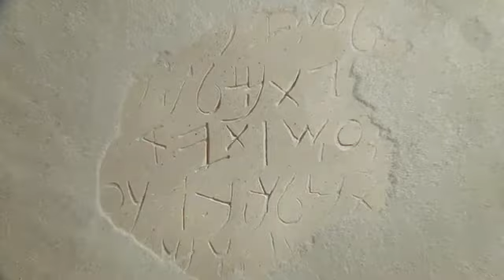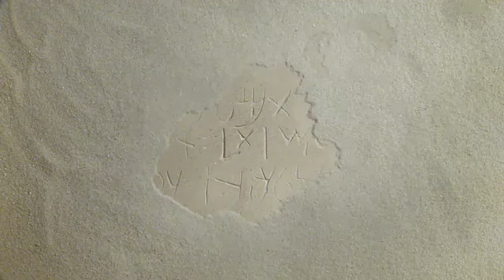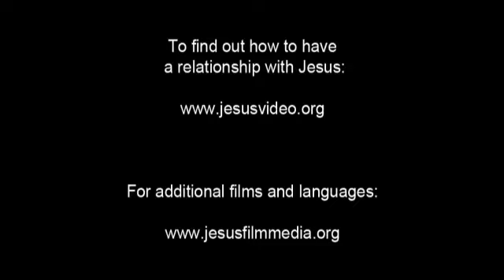JESÚS (PELÍCULA COMPLETA EN CASTELLANO)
La película «Jesús» ha sido vista por más de 1.000 millones de personas en todo el mundo, mostrando la historia de la vida de Jesús y dando la oportunidad de conocer a la persona que cambió el curso de la historia. Para saber más,
IGLESIA DEL MONTE-Proyecto VVIDA, es una iglesia con un proyecto para ViVir en la Iglesia de Dios Altísimo.
IGLESIA DEL MONTE-Proyecto VVIDA, pertenece a las Iglesias Evangélicas del Monte, cuyo pastor principal es Juan Carlos Soto Domínguez.
Nuestra deseo es SER un OASIS de DIOS para TI.
Horario de Reunión: DOMINGO 19:00 h. Dirección: c/Navía, 15 Carlinda, Málaga (España).
Director del proyecto: JESUCRISTO HIJO DE DIOS ALTÍSIMO.
Pastor: Juan Carlos Segovia González (Tfno. 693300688)